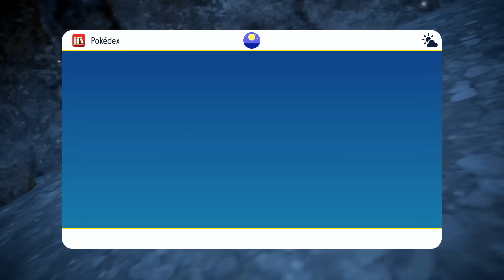OMG AREA ZERO KI KAHANI KA YE RAAZ HAI? 😱🔥 | POKEMON SCARLET VIOLET Gameplay Episode 26 In Hindi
We are starting our new journey in new region Paldea in latest game of pokemon Scarlet and Violet.